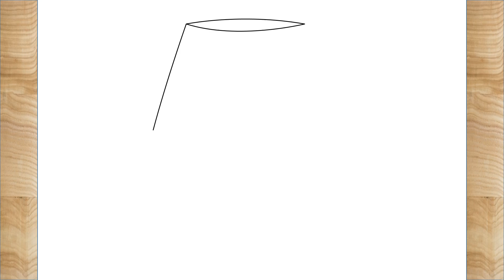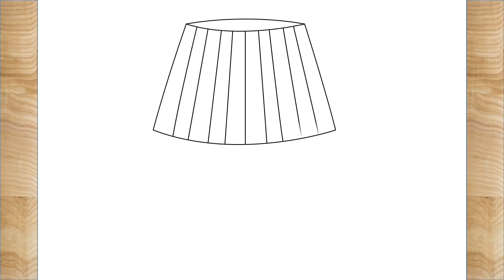How To Draw Lamp - Step By Step Drawing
In this tutorial, you will learn how to draw Lamp.

Unveiling Lamp Drawing Secrets
Shocking Truth Behind Lamp Drawing
Why Lamp Drawing is a Must-See
Avoid These Mistakes When Drawing Lamp
Lamp Drawing Tips and Tricks

Avoid These Mistakes: Step-by-Step Guide to Drawing Lamp
Avoid These Mistakes: Step-by-Step Guide to Lamp
Experience the Thrill: Learn How to Draw Lamp
Become an Artist: Master the Art of Drawing Lamp
Become an Artist: Master the Art of Lamp
Discover the Magic: Learn to Draw Lamp Like a Pro
Unlock the Secrets: Drawing Lamp